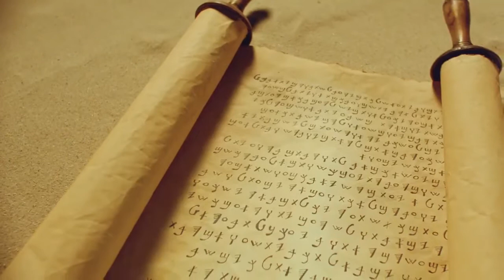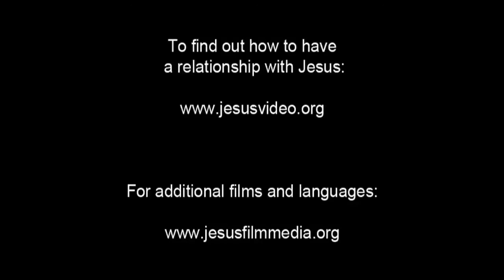German, Standard! Confess Jesus As Lord! Believe In Jesus Resurrection! Surely Saved Forever!.mp4